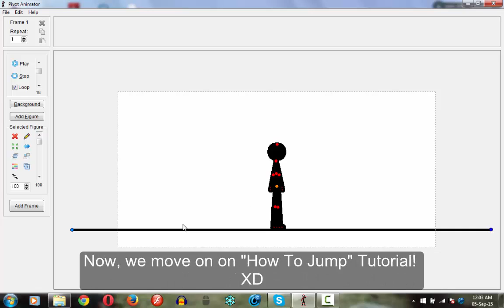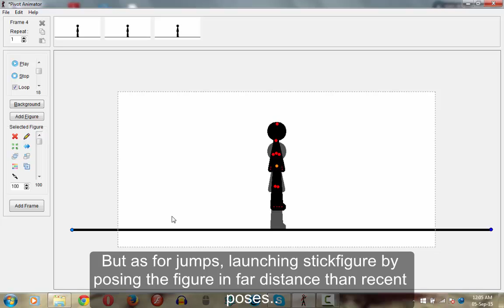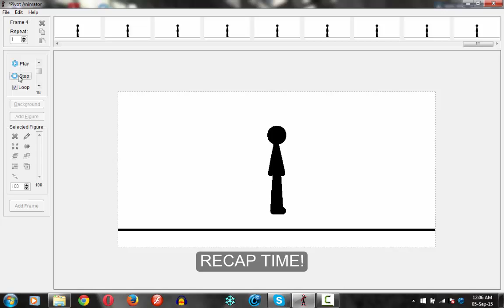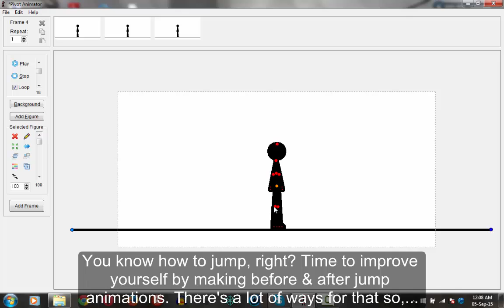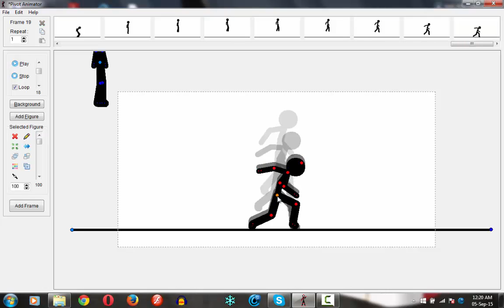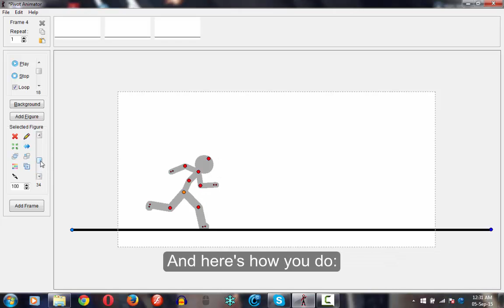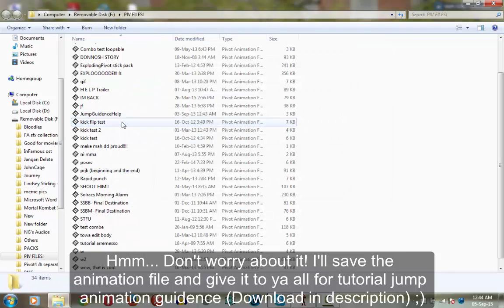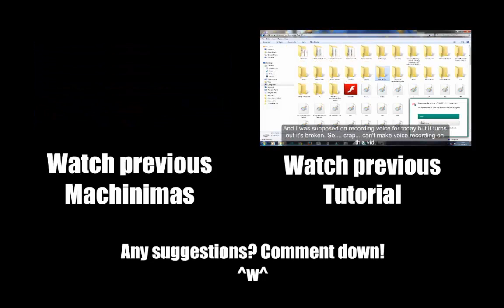Pivot Tutorial EP 3 - Basic and Advance Jumps! [ANNOUNCEMENT INCLUDED!]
WARNING: Audios is messed up!

Getting busy like ALWAYS! Sorry if there's any incorrect English. Hope you understand. (I'm Asian by the way. Right now, I having a chat with Riko)

Here's animation file of "Jump&Runs" for you as your tutorial guidence (UPDATE: 16 OCT 2020):

As a promised for a long time, many people who wanted my 'home made' Stickfigures.. Here's the download link (UPDATE: 16 OCT 2020):

Have fun using it ;)

Any questions or suggestions? Comment down! XD